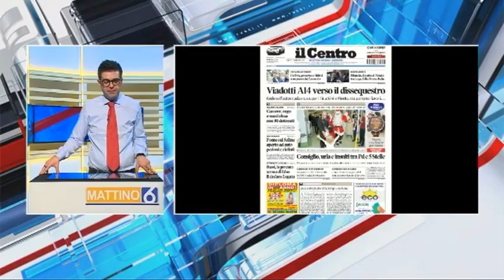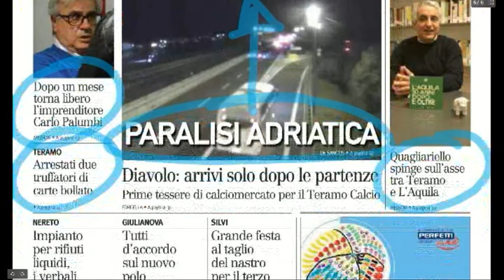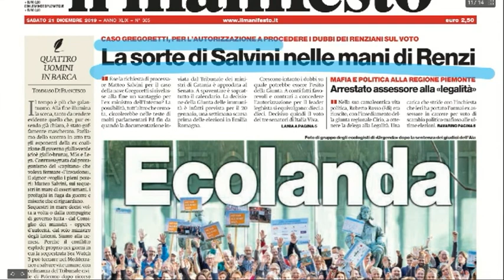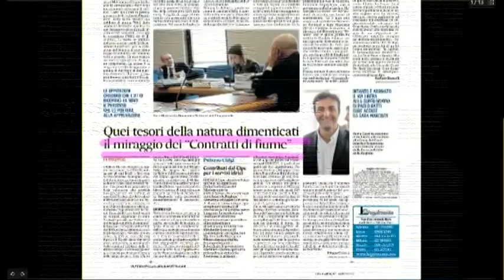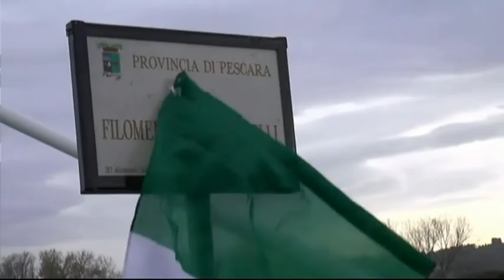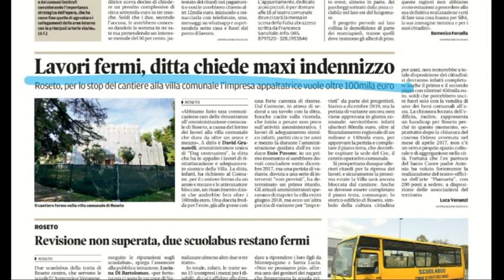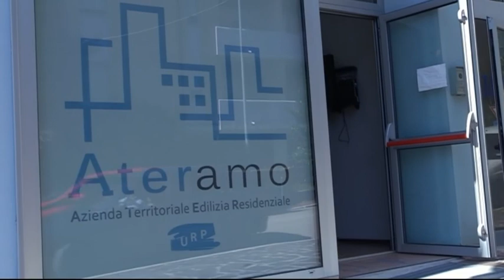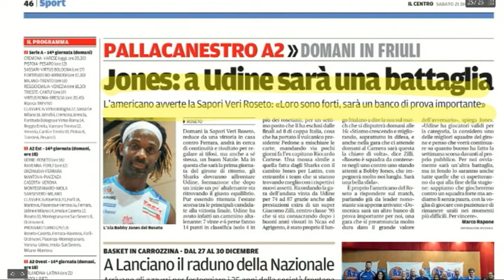Mattino 6 rassegna stampa di sabato 21 dicembre 2019